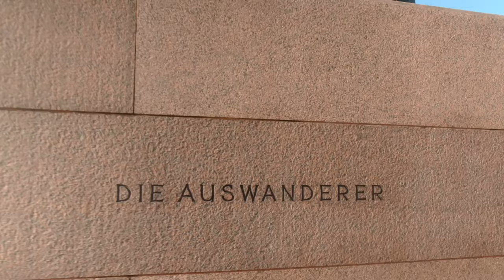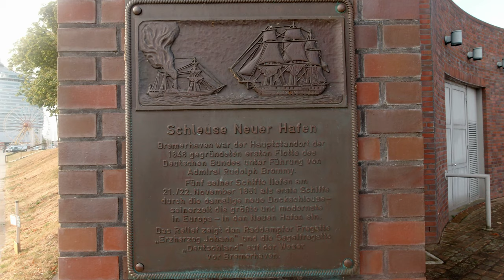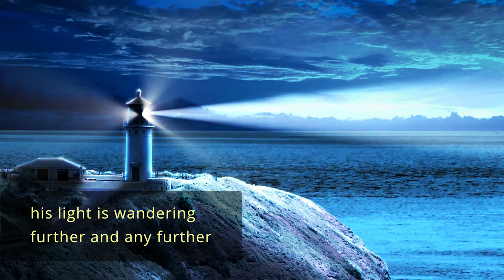DJI Air Exploration: A Cinematic Journey Around Bremerhaven Lighthouses in 4K UHD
Embark on a cinematic journey with the DJI Mavic Air 2 and Osmo Action, exploring the iconic lighthouses in Bremerhaven in stunning 4K UHD 30fps. Dive into the scenic beauty and architectural marvels of these lighthouses, capturing the essence of Bremerhaven's coastal charm. DJIMavicAir2 BremerhavenLighthouses 4KUHD CinematicJourney DJIAdventure OsmoAction LighthouseExploration ScenicBeauty ArchitecturalMarvel CoastalCharm [Purchase Links & Product Recommendations] [Timestamps] [Music Credits] [Call to Action]"

Timestamps:

[00:00] Introduction to Bremerhaven Lighthouses
[02:00] DJI Mavic Air 2 Flight & Aerial Views
[05:00] Exploring Lighthouse Architecture
[08:00] Cinematic Shots & Scenic Views
[10:00] Osmo Action Ground Footage
[12:00] Wrap-Up & Final Thoughts